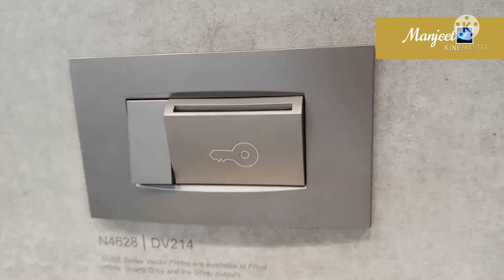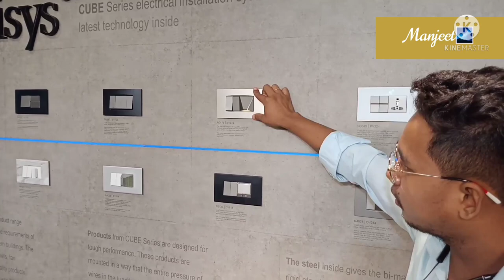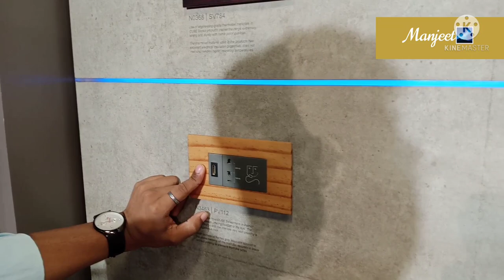Norisys switchs and plate